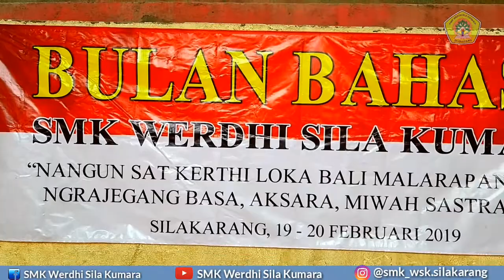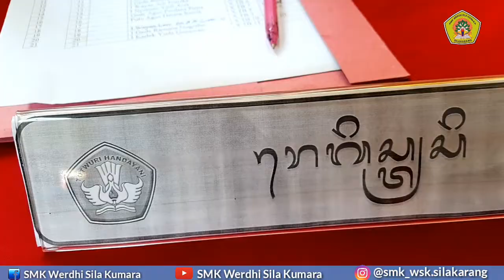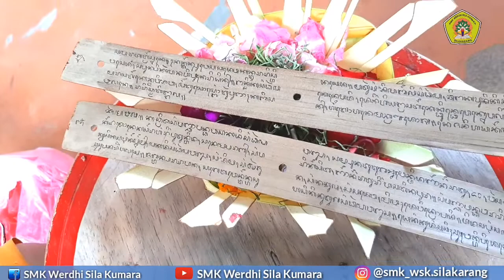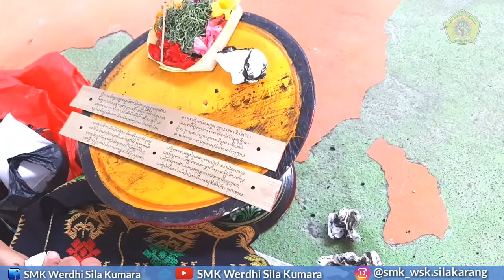BULAN BAHASA BALI - SMK WERDHI SILA KUMARA MENYENGGARAKAN LOMBA NYURAT LONTAR AKSARA BALI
Hai Sobat
Salam Pendidikan dan Salam Kompeten
Selamat Datang di Channel SMK WERDHI SILA KUMARA

di Channel ini Kalian Bisa Mendapatkan Banyak Ilmu Tentang Dunia Pariwisata.

Jadi Bagi Sobat yang Pengen Mengenal Dunia Pariwisata Lebih Banyak Lagi Silakan Stay terus di Channel ini :